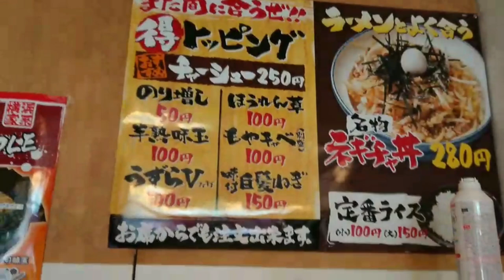【ラーメン】横浜家系ラーメン 毎日ラーメン生活 孤独のグルメ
YouTube ラーメン つけめん 毎日ラーメン生活 ラーメン図鑑 孤独のグルメ Ramen Gourmet YouTuber

ダイエット中ですが、家系二郎ラーメンを食べに行きました

I'm on a diet, but I went to eat E.A.K. JIRO ramen🍜🍥

⏬お店の情報
⏬Store information

*️⃣Translated in various languages

【Arabic】
أنا أتبع نظامًا غذائيًا ، لكنني ذهبت لتناول
رامين E.A.K. JIRO

【Italian】
Sono a dieta, ma sono andato a mangiare ramen E.A.K. JIRO🍜🍥

【Indonesian】
Saya sedang diet, tapi saya pergi makan ramen E.A.K. JIRO🍜🍥

【Urdu】
میں خوراک پر ہوں ، لیکن میں EAAK
JIRO رامین کھانے گیا تھا

【Spanish】
Estoy a dieta, pero fui a comer ramen E.A.K. JIRO🍜🍥

【Swahili】
Niko kwenye lishe, lakini nilienda kula E.A.K. JIRO ramen🍜🍥

【Thai】
ฉันกำลังลดน้ำหนัก แต่ฉันไปกินราเมน E.A.K. JIRO🍜🍥

【Tagalog】
Nagdiyeta ako, ngunit kumain ako ng E.A.K. JIRO ramen🍜🍥

【German】
Ich bin auf Diät, aber ich habe E.A.K. JIRO Ramen gegessen🍜🍥

【Nepali】
म आहारमा छु, तर म E.A.K JIRO ramen खान गए🍜🍥

【Turkish】
Diyet yapıyorum ama E.A.K. JIRO ramen yemeye gittim🍜🍥

【Hindi】
मैं डाइट पर हूं, लेकिन मैं ई। के। JIRO रेमन खाने गया🍜🍥

【French】
Je suis au régime, mais je suis allé manger des ramen E.A.K. JIRO🍜🍥

【Vietnamese】
Tôi đang ăn kiêng, nhưng tôi đã đi ăn ramen E.A.K. JIRO🍜🍥

【Myanmar】
ငါအစားအစာကိုစားနေတယ်၊ ​​ဒါပေမယ့်ငါ E.A.K. JIRO ramen ကိုစားဖို့သွားခဲ့တယ်🍜🍥

【Mongolian】
Би хоолны дэглэм барьж байгаа боловч E.A.K. JIRO рамен идэхээр явлаа🍜🍥

【Russian】
Я на диете, но пошла съесть рамэн E.A.K. JIRO

【Korean】
다이어트 중입니다 만, E.A.K. JIRO라면을 먹으러 갔다🍜🍥

【Chinese】
我正在节食，但是我去吃了JIRO JIRO拉面

横浜家系ラーメン
淵野辺家

淵野辺家
〒252-0234 神奈川県相模原市中央区共和４丁目７−１０